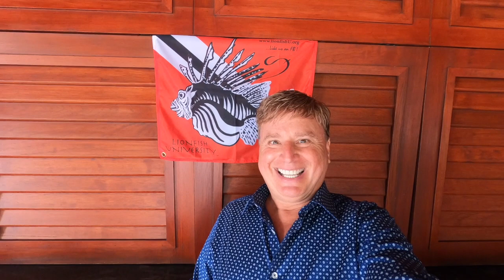Aruba Lionfish Initiative & What They are Doing in Aruba with President Ed Egan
This video is about Ed Egan and Abigail Vrolijk who run Aruba Lionfish Initiative. I was honored to interview them for Lionfish University in Aruba on February 11th, 2020. Ed and Abigail spoke about what ALFI is doing to help with the Lionfish underwater issues and they also discussed future projects they are working on including working with kids in Aruba to educate them about Lionfish, teach them how to dive safely and protect the beautiful Arubain reefs.

The Aruba Lionfish Initiative was started four years ago in Aruba and I was honored to be the first tourist volunteer since 2016. Since its inception, ALFI members have removed many invasive Lionfish from the Caribbean waters of Aruba. Restaurants in Aruba are buying fish from them and in the past four years, they have worked on teaching people that Lionfish are safe to eat.

The problem they encountered in Aruba was that there is only one meaning for venomous and it is that venomous and poisonous are the same. Lionfish are venomous and not poisonous!

In this thirty-eight-minute interview, you will learn a lot about ALFI and how, each week, they are adding new members and training certified divers how to hunt Lionfish safely in Aruba. Each week, they have a few certification classes where scuba divers learn how to use Lionfish spears and Lionator spears by practicing shooting potatoes underwater.

You can find the Aruba Lionfish Initiative on Facebook.

Lionfish Field Reporter, Roger J. Muller, Jr. signing off...